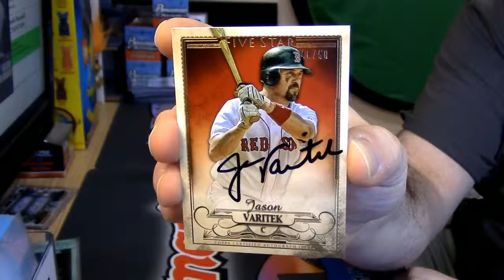2016 Five Star Baseball personal 3